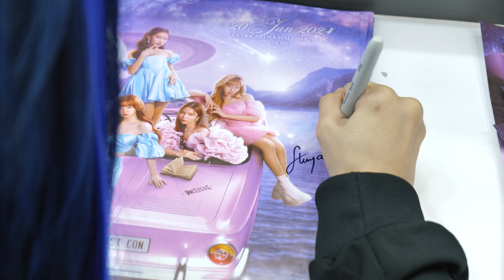[HIGHLIGHT] PRETZELLE 1st CONCERT ‘BEST TIME STORY’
PRETZELLE 1st CONCERT ‘BEST TIME STORY’

แชร์เรืองราวประทับใจผ่าน

ฟังเพลง ผู้หญิงในฝัน (DREAM GIRLS) ได้ที่นี่

ฟังเพลง เลือกเค้าเลยได้มั้ย (No Choice) ได้ที่นี่

ฟังเพลง ไม่รับความเห็นต่าง (U R MINE) ได้ที่นี่

ฟังเพลง ถ้ามันคือเรื่องจริง (IMAGINE) ได้ที่นี่

ฟังเพลง ก็เธอน่ะน่ารัก (Baby Boy) ได้ที่นี่

ฟังเพลง Ready Or Not?  ได้ที่นี่

ฟังเพลงต้องชอบแค่ไหน ได้ที่นี่

ฟังเพลงอัลบั้ม Pretzelle Day ได้ที่นี่

ช่องทางสำหรับติดตามพวกเรา